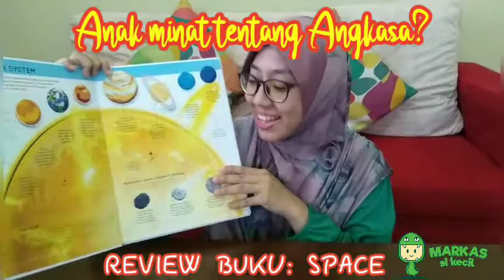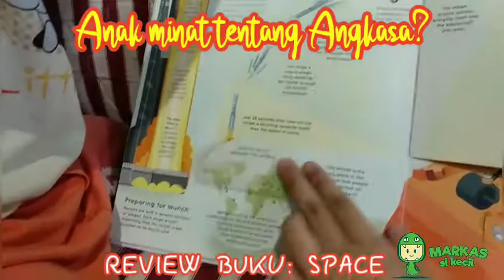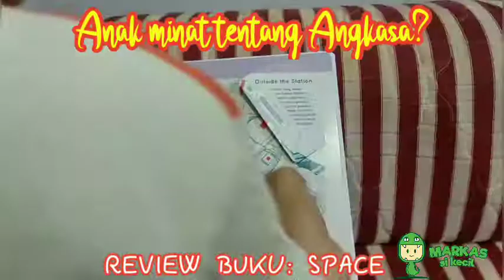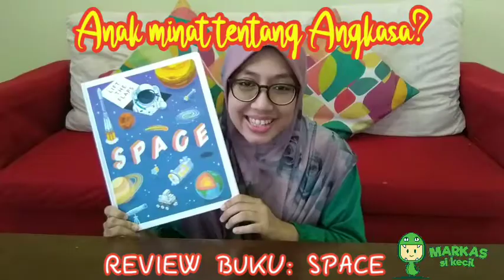Review buku kanak-kanak yang best: SPACE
Ada anak yang minat tentang angkasa? Boboiboy Angkasa! Haaa...raikan minat anak dengan buku yang penuh informasi ini!
Buku ni simple, straight to the point dan menarik tau😍
Ada banyak pop-up /folding excitement kat dalam ni. Anak-anak happy, kita mak ayah pun enjoy sekali 😉
Harga buku: RM30
Pm/klik link untuk whatsapp ok?